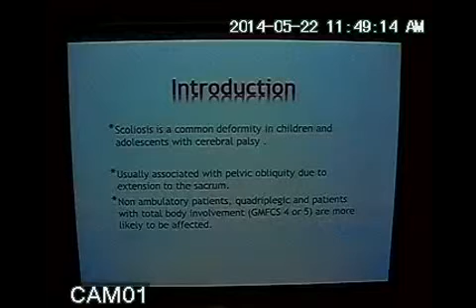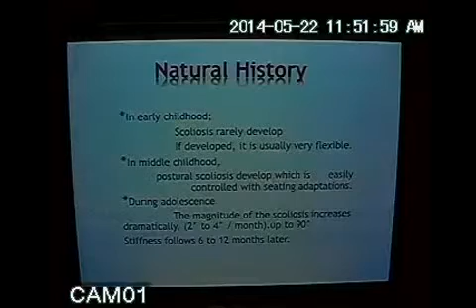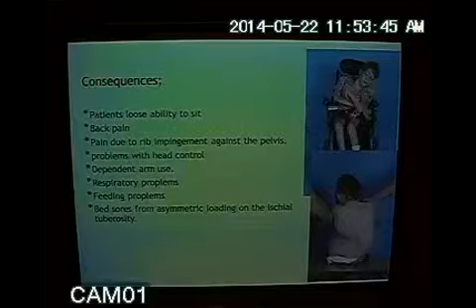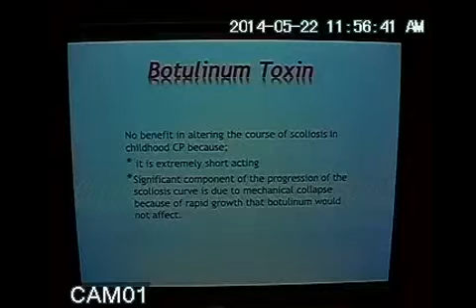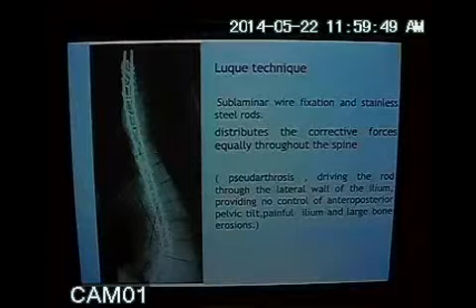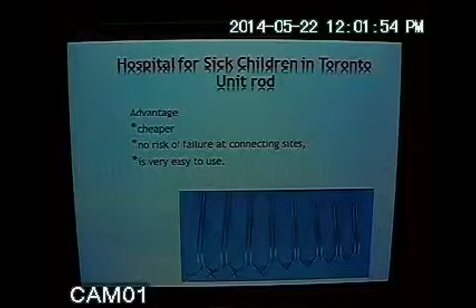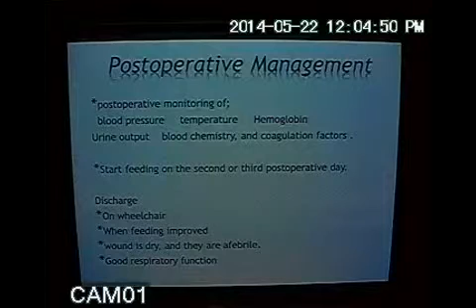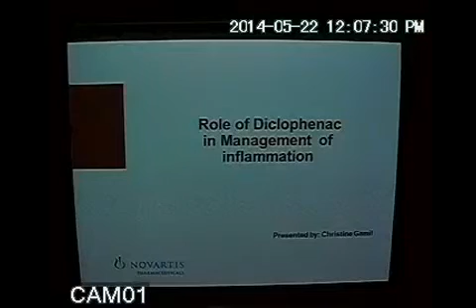7-Spine surgery in C.P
By:
      Mohammed Fathy, MSc
          ( NINMS )